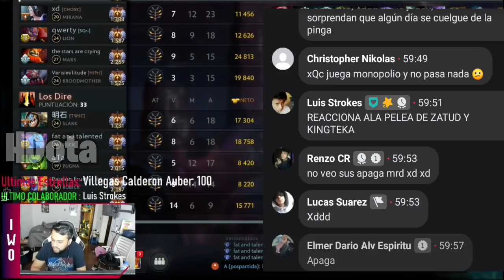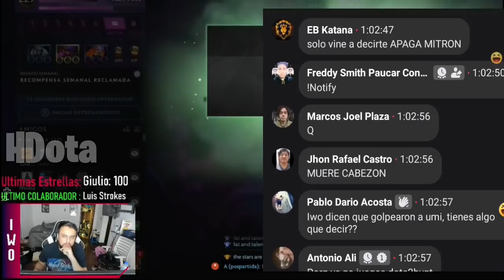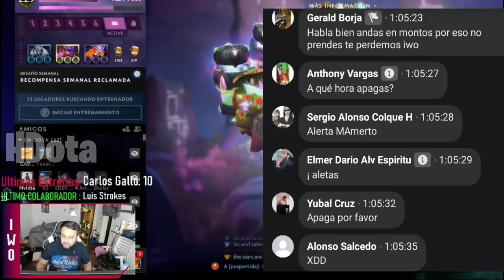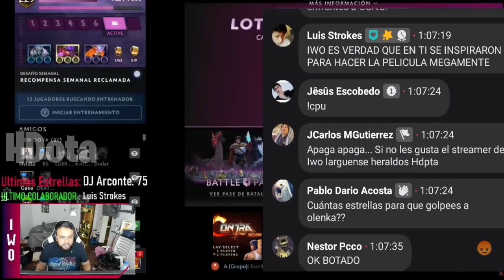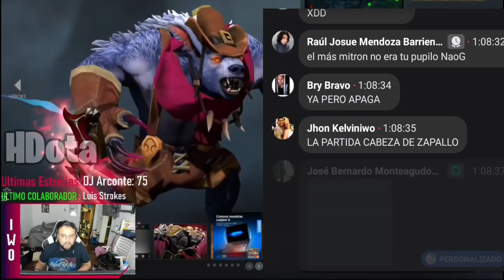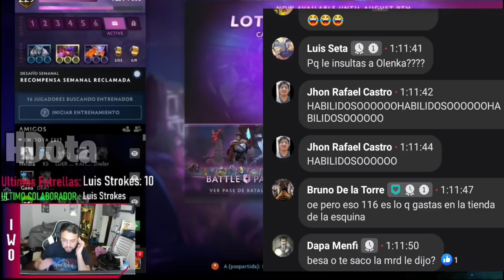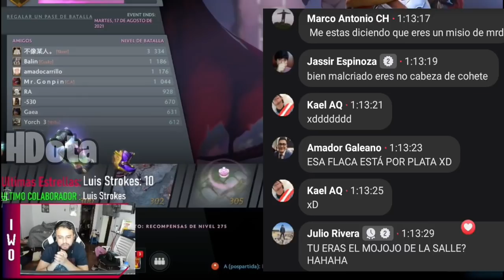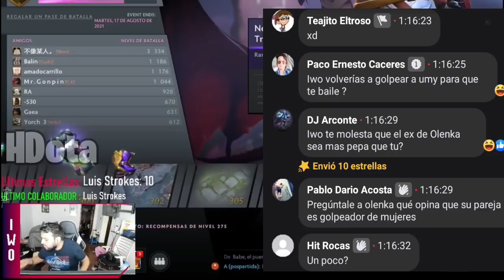😂¡¡ARTO INSULTO A IWO + COMENTARIOS🔥 | BAJE DE PEPA 😂